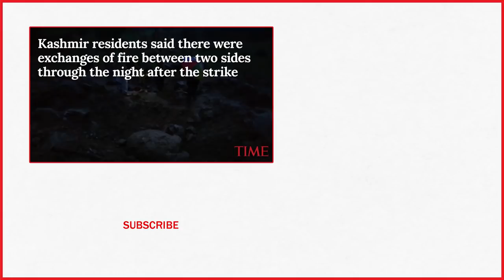Pakistan Shoots Down Indian Warplanes, Says Indian Mortar Shells Killed 6 People In Kashmir | TIME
Pakistan’s air force shot down two Indian warplanes after they crossed the boundary between the two nuclear-armed rivals in the disputed territory of Kashmir on Wednesday and captured one Indian pilot, a military spokesman said.